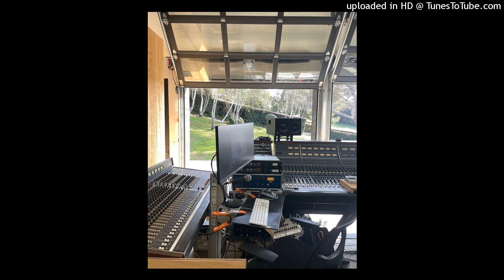(Free) "Reservoir" - Madlib/ Lofi Type Beat (170 BPM)